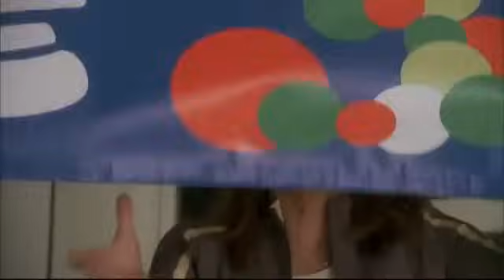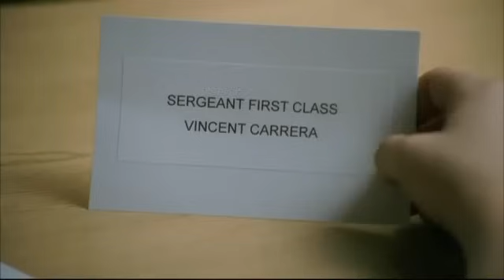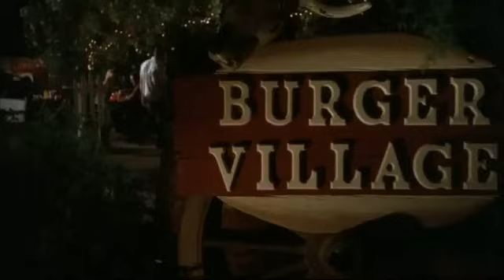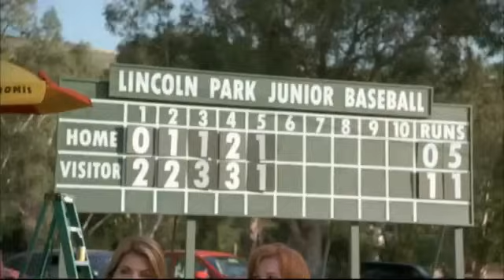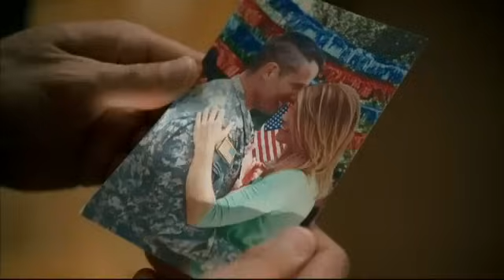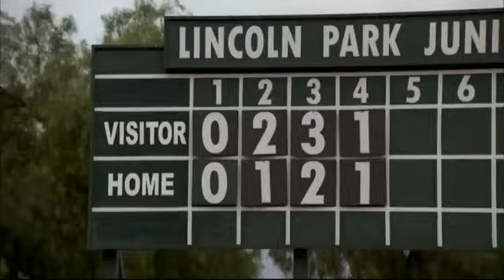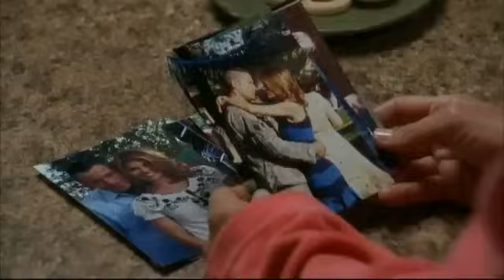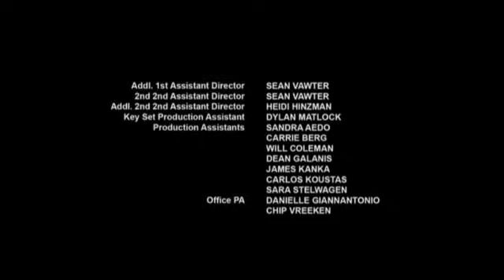Povestea de dragoste a unui soldat FILM CRESTIN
. Scrisoarea trimisă de un băieţel unui soldat în misiune în străinătate ajunge să schimbe vieţile mai multor oameni. Jared Marshall şi serg. Vince Carerra au în comun pasiunea pentru baseball. Din scrisorile lui Jared transpar singurătatea şi înstrăinarea de tatăl lui, după divorţul părinţilor săi. Când Vince se întoarce acasă, el îi cunoaşte pe Jared şi pe mama acestuia, Dana. Treptat, Vince şi Dana se îndrăgostesc unul de altul. Totul se complică din momentul în care Vince primeşte ordinul de a se prezenta la noul post, însă în cele din urmă dragostea învinge toate obstacolele   VIZIONARE PLACUTA